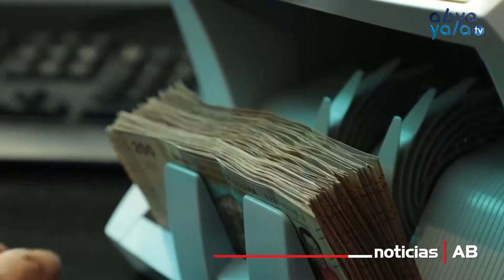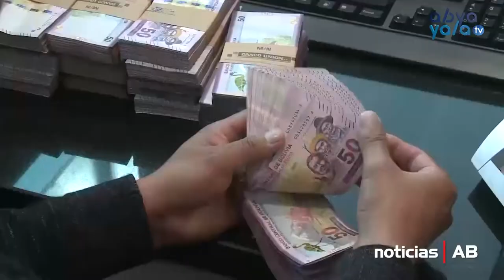GOBIERNO ESPERA LOGRAR 4,4% DE CRECIMIENTO EN ESTA GESTIÓN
La economía en Bolivia está en proceso de crecimiento gracias a las medidas económica y sociales aplicadas por el gobierno nacional desde noviembre del 2020, esta gestión se espera alcanzar 4,4% de crecimiento, según el ministro de Economía, Marcelo Montenegro.